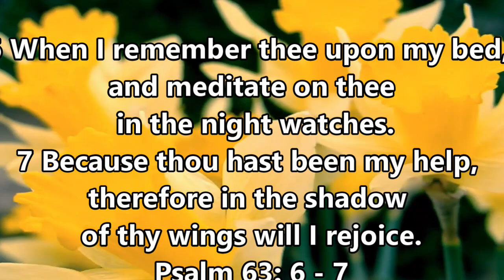MORNING WATCH with Karen Guye | Nourish Your Soul Every Day! 🌼GOD'S HELP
Daily connection with God through Inspirational videos and prayer to help someone in need!

Welcome to "Daily Devotions with Karen Guye" — your daily dose of inspiration, peace, and spiritual upliftment! 🌅✨ Join me on this sacred journey as we embark on a daily devotion to nourish our souls and find strength in the divine.

In each episode, we'll delve into soul-stirring devotions, heartfelt prayers, and meaningful reflections to start or end your day with a sense of purpose and connection. Whether you're seeking comfort, guidance, or simply a moment of tranquility, this space is designed to be a sanctuary for your spirit.

🌟 What to Expect:

Morning Devotions: Kickstart your day with positive energy as we explore verses, quotes, and affirmations to set a mindful tone for the day ahead.

Evening Reflections: Wind down with me as we reflect on the day, express gratitude, and find solace in the divine presence.

Prayer Requests: Share your prayer requests in the comments, and let's create a community of support and love.

Scripture Exploration: Dive deep into the wisdom of sacred texts as we explore passages that offer guidance and wisdom for our everyday lives.

Don't forget to hit that 'Join' button to become a part of our exclusive community where you'll get access to additional content, live sessions, and more!